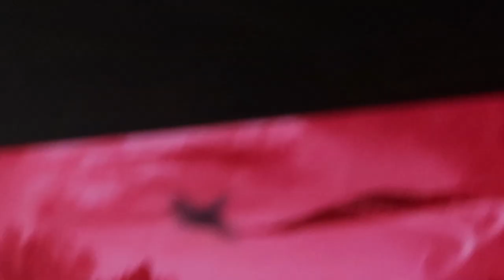AWAY DOCKER DOMINANCE! Essendon vs Fremantle Round 5 2022 AFL Vlog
Fremantle rocket their season to 4-1, their best start since 2015 as Matt Taberner fires a career-best 7 goals to give Freo a 48 point Easter win at Marvel Stadium over Essendon.

GOAT TIER MEMBER: Shaun Dux